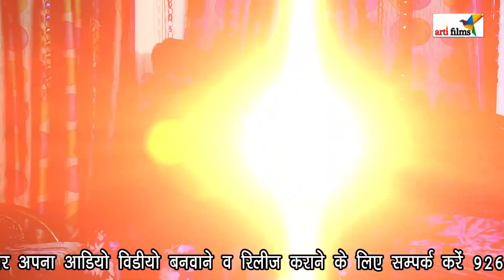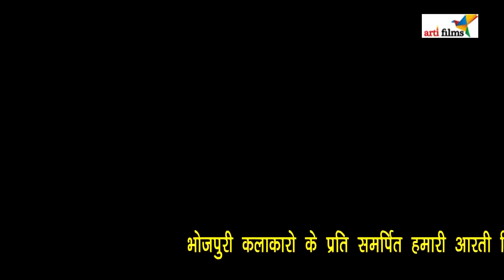पूरे बिहार में तहलका मचा दिया है | VIDEO_SONG_2021 | Nonstop_Juckbox_Video | Orkestra DJ Song2021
Album -
Song -
Singer -
Lyrics -
Music Director -
Producer - Prabhalesh Mishra
Company/ Label - Arti Films

-: Hungama.Com
-: Gana.com
-: Sawan.com
-: Spotify.com
-: Wynk.com
-: Amazon
-: Itune